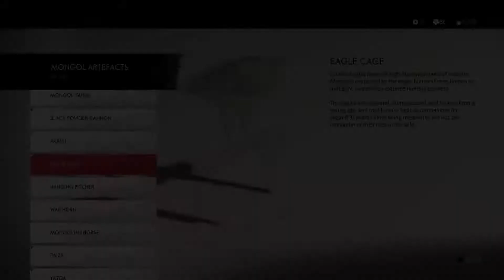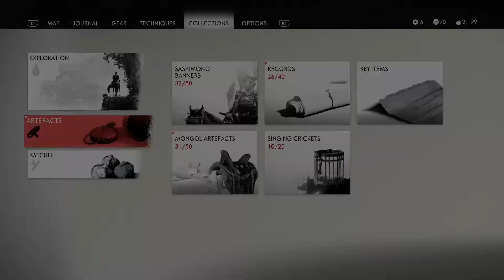Ghost Of Tsushima - Lethal Mode Part 59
Tale Of Tsushima action and a whole heap of other stuff.